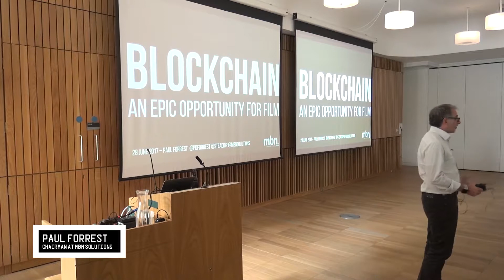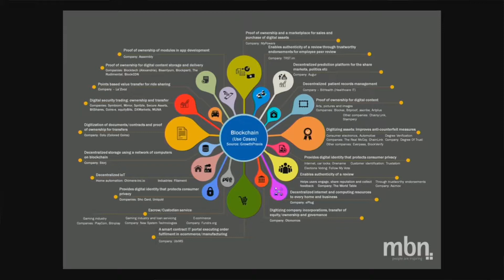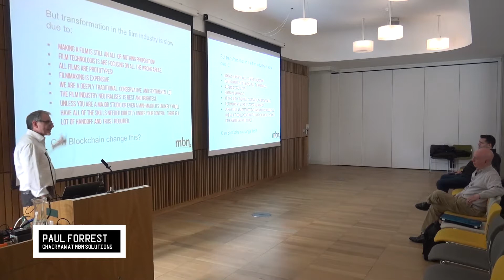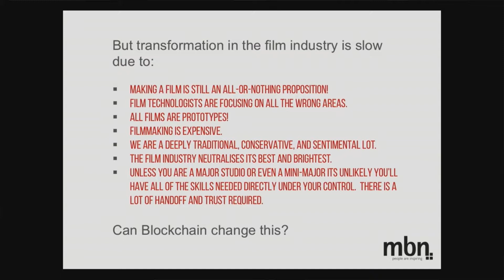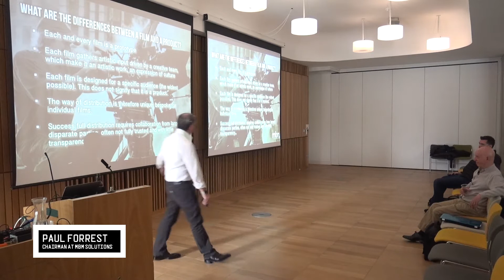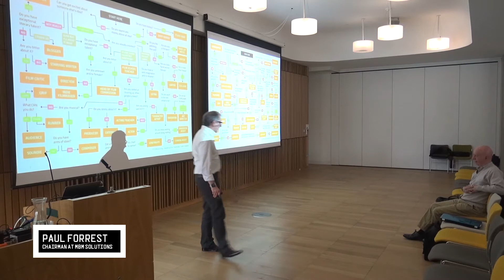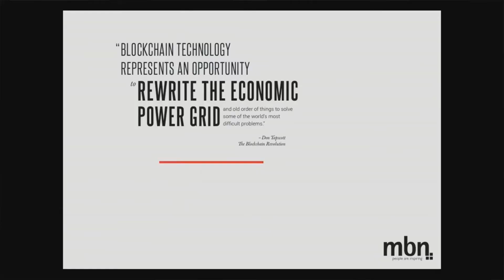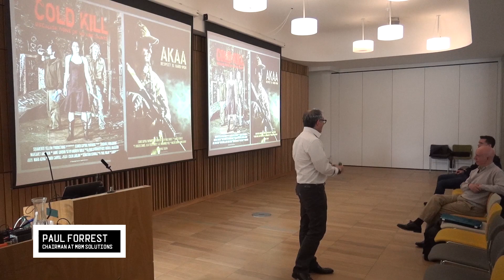Scottish Blockchain Meetup: Paul Forrest - Chairman at MBN Solutions